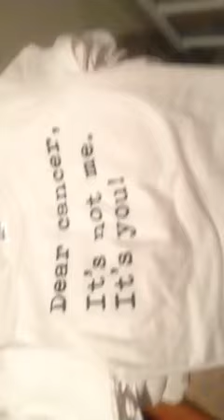Justin Tobin Support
Help support Justin Tobin and his battle with cancer by purchasing a Tshirt for only $20. 100% of proceeds go towards Justin's medications and treatment.